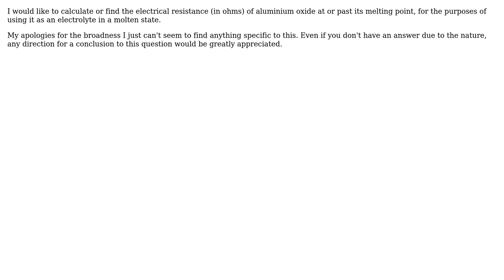Engineering: Electrical Resistance of molten aluminium oxide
With thanks & praise to God, and with thanks to the many people who have made this project possible! | Content (except music & images) licensed under CC BY-SA | Music | Images & others | With thanks to user Territory Man user peterh and the Stack Exchange Network Trademarks are property of their respective owners. You are responsible for your own actions.